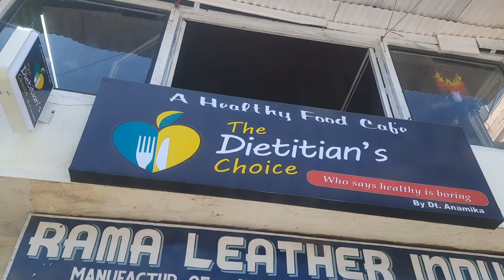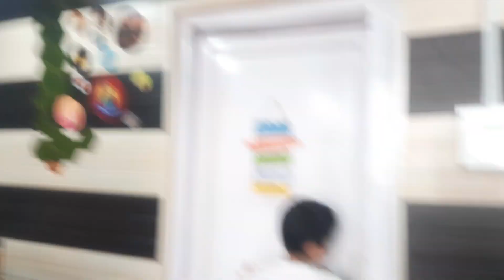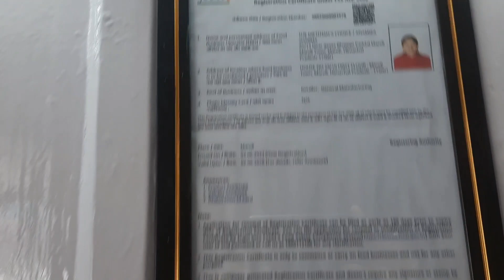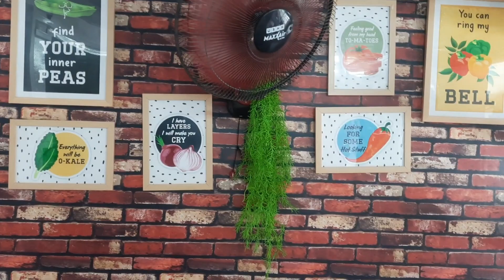dietician choice!!kya hai yae!!kiskae havan ki tayari!!